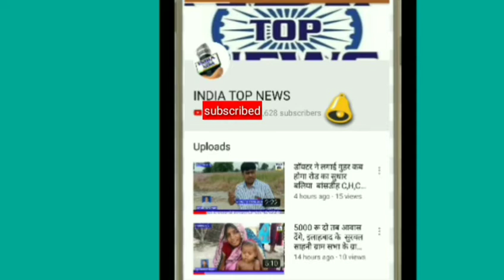ठेकेदार द्वारा मानक के विपरीत कार्य कराने पर पार्षदों ने किया विरोध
फिरोजाबाद में ठेकेदार द्वारा मानक के विपरीत कार्य कराने पर पार्षदों ने किया विरोध

भाजपा नेता एवं पार्षद प्रतिनिधि कृष्ण मुरारी अग्रवाल ने मामले की जांच करके कार्रवाई की मांग की,

 नगर निगम महापौर ने किया था कार्य का उद्घाटन,
  फिरोजाबाद नगर निगम के क्षेत्र मथुरा नगर की सड़क का हॉट मिक्स डाबरीकरण 14 मैं वित्त आयोग की धनराशि  से लगभग 1 वर्ष पूर्व टेंडर निकला था इसकी पारदर्शिता धरातल पर लाने के लिए पार्षदगण संघर्ष कर रहे थे!

इसी क्रम में दिनांक 11 अक्टूबर 2018 को निर्माण कार्य शुरू किया गया,  महापौर नूतन राठौर ने नारियल फोड़कर एवं हवन करके निर्माण कार्य शुरू कराया! इसी दौरान भाजपा नेता एवं पार्षद पति कृष्ण मुरारी अग्रवाल मौके पर पहुंचे तब उन्होंने देखा कि सड़क पर जगह-जगह गड्ढे हो रहे थे तथा आगे सड़क पर पाइपलाइन डालने के लिए जगह जगह सड़क खुदी पड़ी थी इसके बावजूद ठेकेदार द्वारा घटिया सामग्री से सड़क का निर्माण कराया जा रहा था ! पार्षदों ने मानक के विपरीत कार्य कराने का विरोध किया तथा इंदिरा नगर, ठारपूटा रोड और मथुरा नगर रोड की उच्चस्तरीय जांच करके कठोर कार्रवाई करने की मांग की!!

कृष्ण मुरारी अग्रवाल के साथ पूनम शर्मा, मोहित अग्रवाल, विनीता अग्रवाल एवं प्रेमचंद शंखवार आदि पार्षदगण मौजूद थे!!

 राज जैन के साथ आशीष उपाध्याय की रिपोर्ट